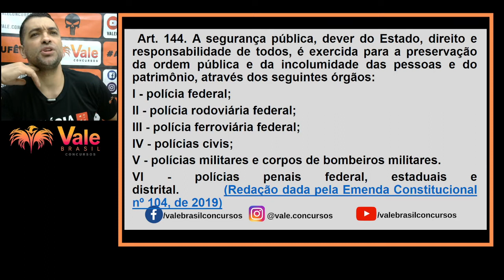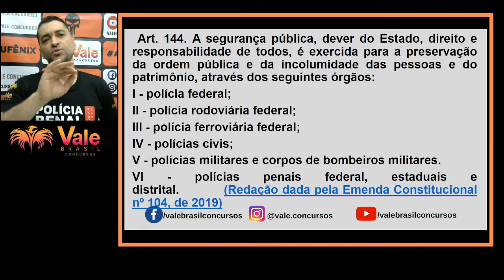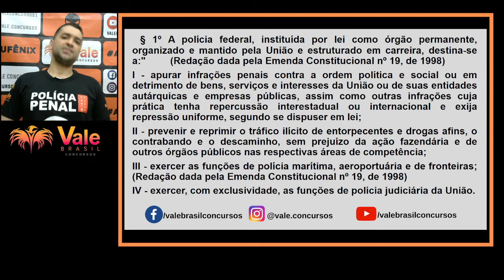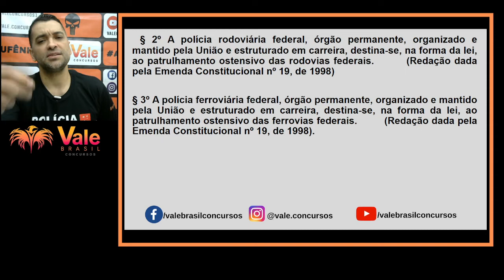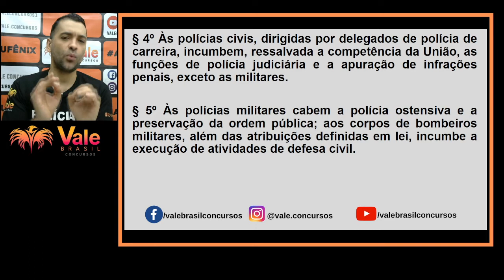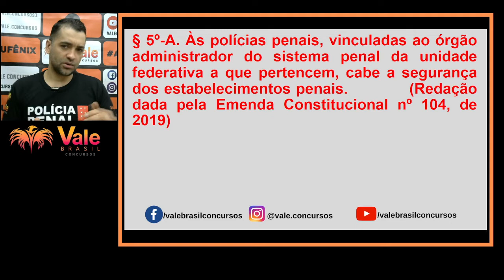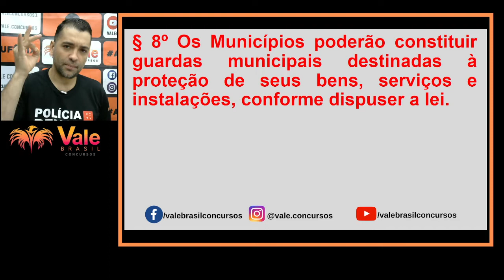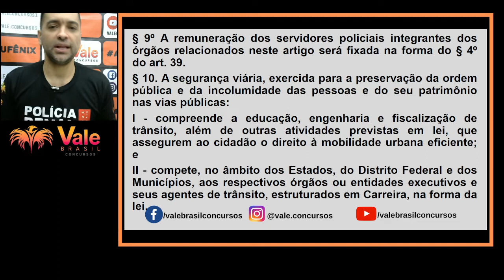GCM OLINDA - DIREITO CONSTITUCIONAL - SEGURANÇA PÚBLICA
Quer ser APROVADO no concurso da Guarda Municipal de Olinda?

 Fale conosco pela Central de Atendimento:
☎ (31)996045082